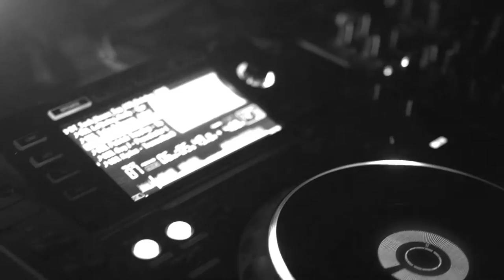After movie Etienne de Crécy à L'Underground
Musiques :

Etienne de Crécy with Madeline Follin - You